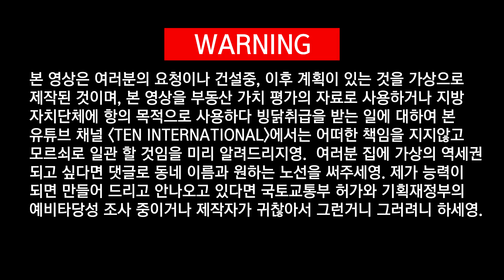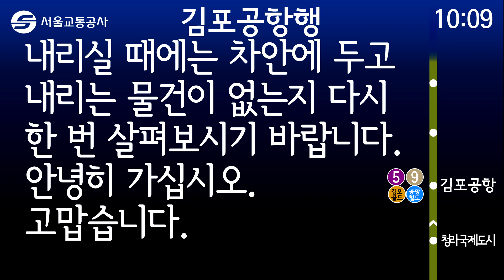서울 지하철 7호선이 청라를 넘어서 김포공항까지 연장개통했소영.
않이 그렇다고 7호선 타고 김포공항 안가냐고 진상짓 하다가 빙닭취급 받고 엄마한테 등짝이나 얻어맞지는 말고.